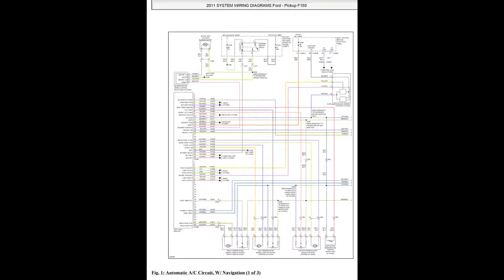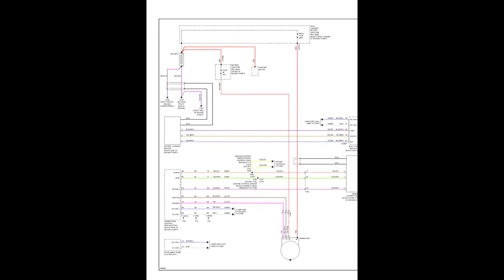Ford Pickup F-150 (2009-2014) - Wiring Diagrams & Electrical Components Locator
- English Wiring Diagrams and Electrical Components Locator for vehicles Pickup F-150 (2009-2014).